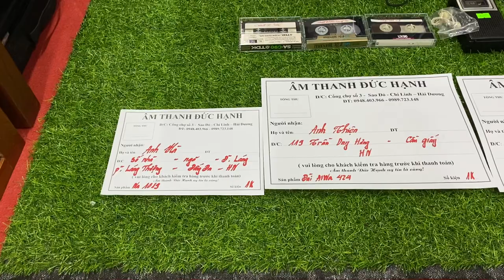Hàng gửi khách yêu hôm nay và cùng test đài Sharp GF-999 quý khách cùng thưởng âm nhé 3/7/2021